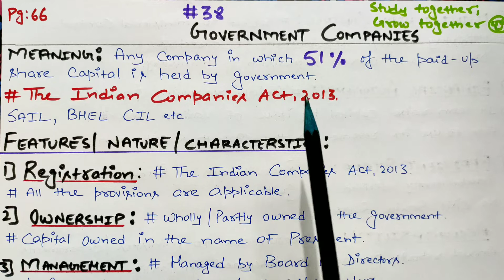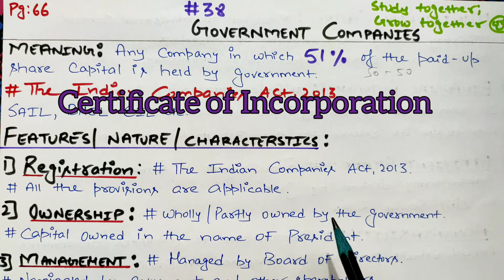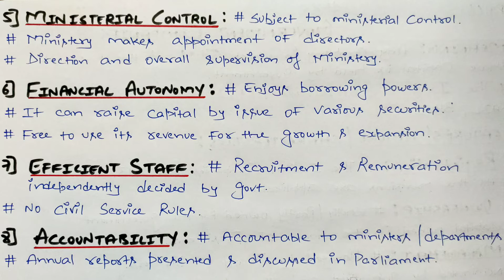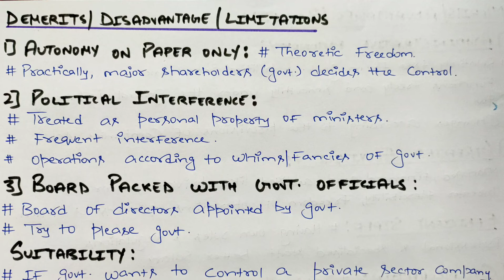#38 Government company | Chapter 3 | Private, public & Global Enterprises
CH= 3
PRIVATE, PUBLIC AND GLOBAL ENTERPRISES